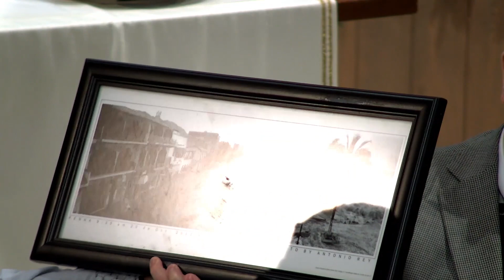Sermon Conversation, January 8, 2023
Participants:
Andries Coetzee, Pastor,
Dhawn Martin, Parish Associate,
Darwin Huartson, Guest Speaker,